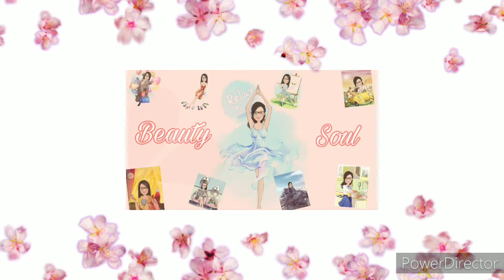ನನ್ನ first ವಿಡಿಯೋ - ಚಾನಲ್ ಟೀಸರ್ | My First Video - Channel Teaser and Introduction | BBS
ಎಲ್ಲರಿಗು ನಮಸ್ಕಾರ🙏🏻

ನನ್ನ ಬ್ಯೂಟಿ by ಸೋಲ್ channelಗೆ ಸ್ವಾಗತ. It's a one-stop destination to get your stress relieved. If you are interested in  Cooking, SkinCare, Reviews, DIYs, Movie reaction, Product expectation, and many more fun videos then you are in the right place.

Videos are uploaded on this channel every Friday at 7pm.